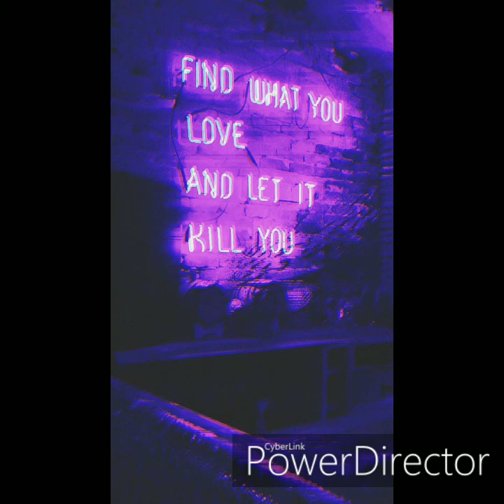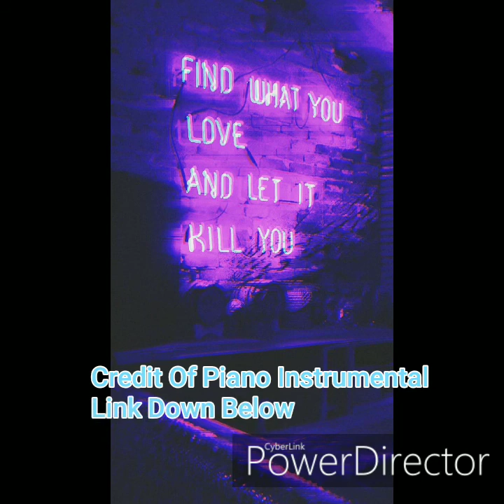Conversations With My Wife - Cover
Follow them on everything they are talented